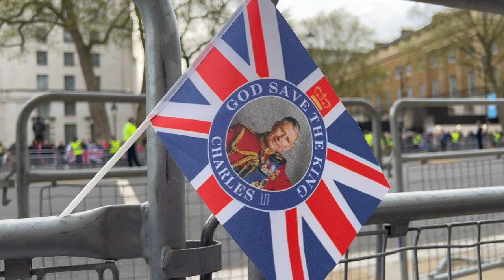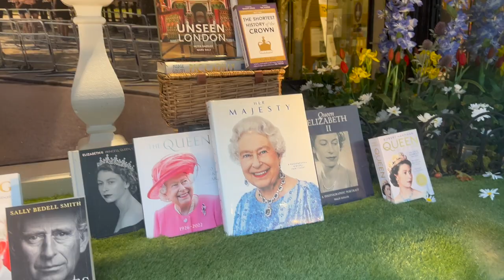🇬🇧TRAVEL TO LONDON, UK WITH ME! | KING CHARLES III CORONATION PROCESSION |JACQUELINE MARIE LIVING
TRAVEL TO LONDON, UK WITH ME! 👑 KING CHARLES III CORONATION PROCESSION.  TRAVEL TO LONDON FOR KING CHARLES HISTORIC CORONATION.
Also, see the night before the coronation preparation.

@JACQUELINE MARIE LIVING

We are traveling to LONDON, UK to see the historic coronation of King Charles III. Join me in this video to see the entire King Charles Coronation procession.
We camped out overnight at Whitehall to get a great spot to film the Coronation procession. I was able to get great pics of the Coronation procession!

I will have additional videos of London, Windsor castle, Stonehenge, and Bath, England.

Thank you for visiting my channel and I hope you join me next time on Jacqueline Marie Living!